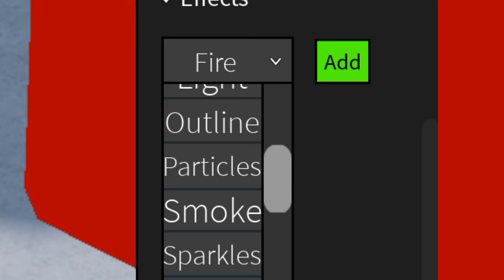How to do the Particle Glitch | Roblox Obby Creator